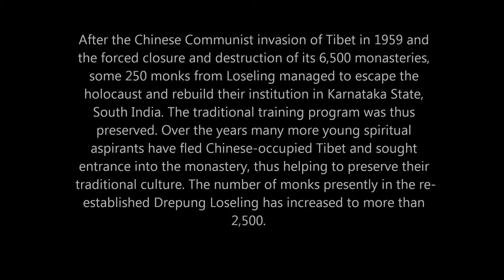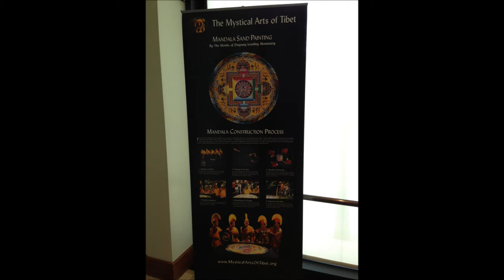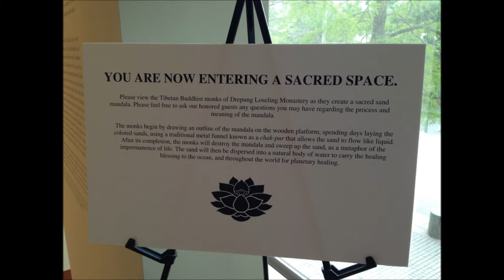Drepung Loseling Monestary - The Mystical Arts of Tibet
The construction/deconstruction of the mandala and the Crow Collection of Asian Art